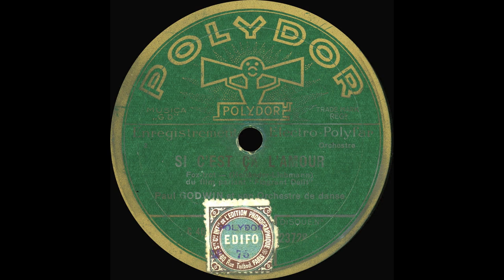Paul Godwin et son Orchestre de Danse - Si C'est Ça L'Amour (Eine Liebelei So Nebenbei) - 1930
Paul Godwin's orchestra with a Friedrich Hollander number originally performed by Sidney Bechet in the 1930 film "Einbrecher."

Paul Godwin et son Orchestre de Danse

Si C'est Ça L'Amour
(Eine Liebelei So Nebenbei)
Fox-trot

Polydor 23728 (France)

Berlin, 1930

***FOR BEST SOUND AND PICTURE QUALITY PLEASE WATCH IN HD 1080***

Recorded in 1930 in Berlin and issued on the French Polydor label, this recording is long out-of-copyright. This side has been remastered from an original 78rpm record by this user and is a unique transfer. This may not be copied or sold without the permission of the channel owner.